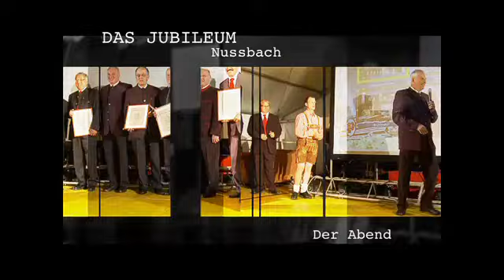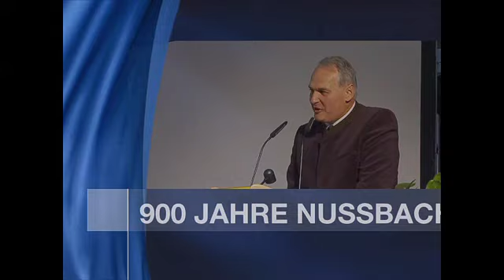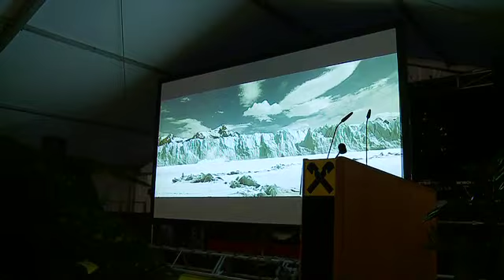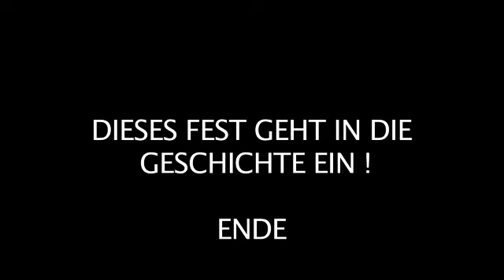Festakt NUSSBACH 900 JAHR FEIER.mov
Auch der Landeshauptmann kamm  Firmen Jubilare
2 Tage Feier. Auch kammen Freunde aus Nußbach aus Deutschland
Ein Mega EVENT